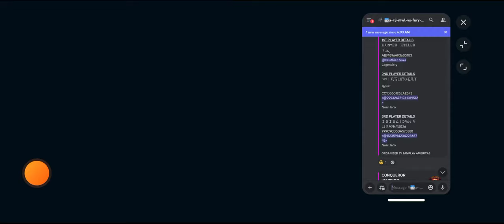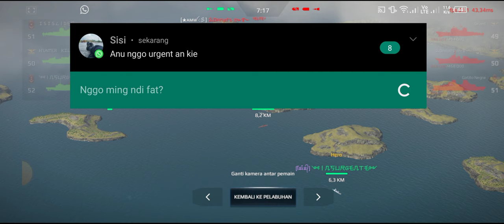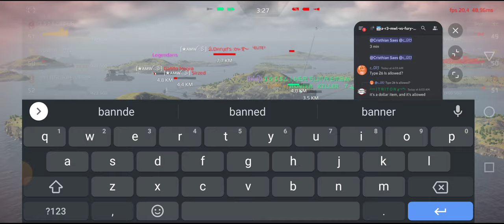CONQUEROR WARRIOR|| MWL vs FURY L.A || GROUP A || ROUND 3 || MATCH 1